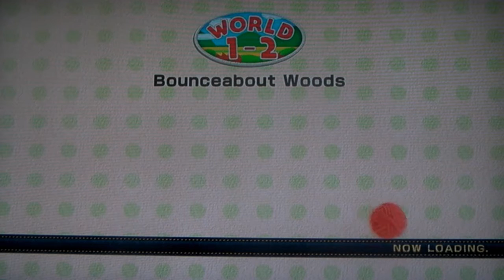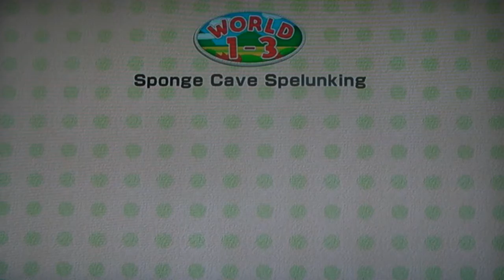Yoshi's Woolly World: World 1 Stages 1-1, 1-2,1-3,1-4,1-5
First time playthough. Not 100%. Stages include:  1-1 (Yarn Yoshi Takes Shape). 1-2 (Bounceabout Woods), 1-3 (Sponge Cave Spelunking), 1-4  Big Montgomery's Fort), 1-5 (Knitty Knotty Windmill). Not sure if I will get to record all of the game. But I will try my best.